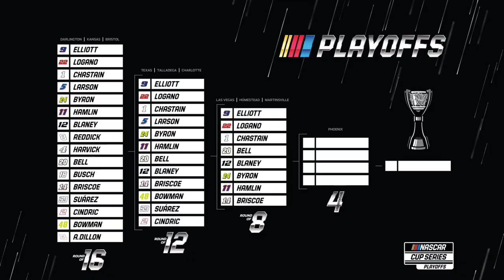2022 NASCAR Cup Series Playoffs Round of 8 Music Video - Get Up